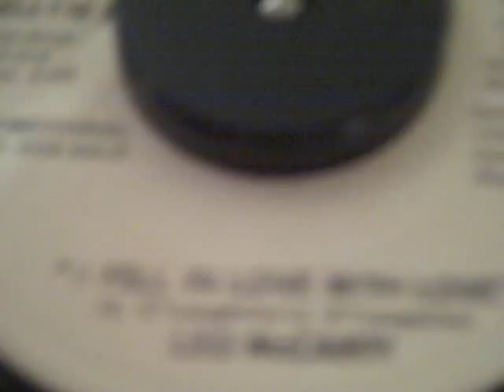Leo McCarthy - I fell in love with love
rare cur from this Boston based singer - actually saw him do this @30 years ago...  he still sings around Boston today with a wedding band...born too late - Leo would have been huge in the 50's with a voice like this...